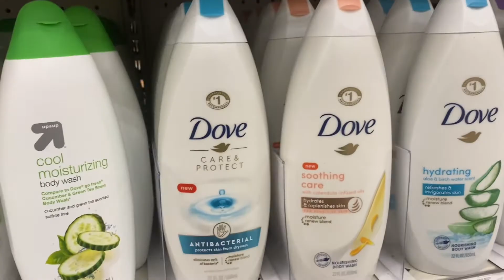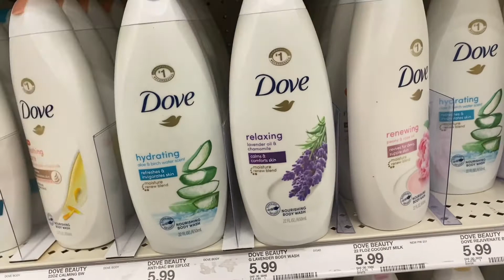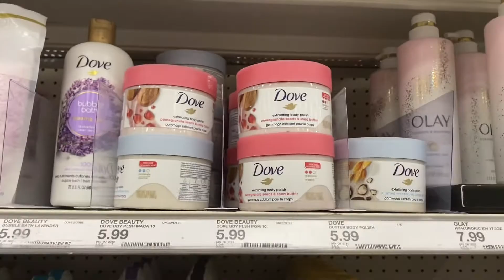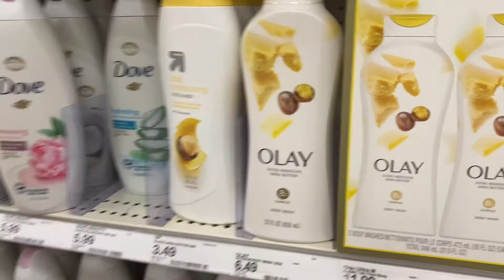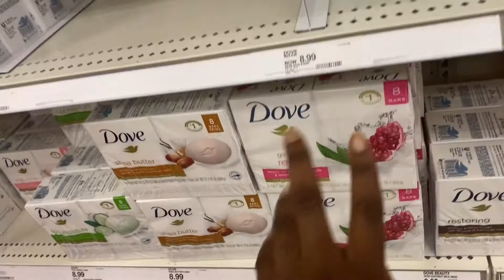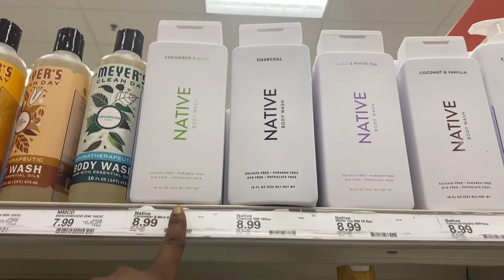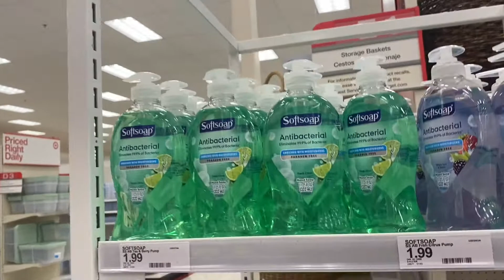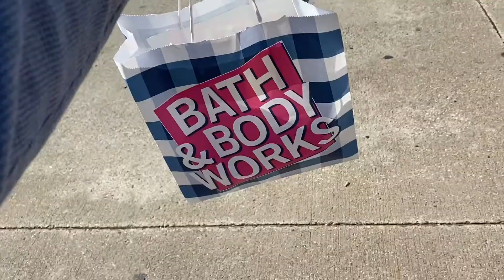HYGIENE SHOP WITH ME AT TARGET & BATH & BODY WORKS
Hi Lexiods I hope you guys enjoyed today’s video. I’m so excited for what 2022 has to bring. I have so many things planned I want to do and achieve. I’m just so happy you’ll are able to be on my journey with me.love you and appreciate the support so much.

I would love fo you to become a Lexiods and I’m sure the other Lexoids would love it to.

Views: 28,331
Watch Time:1887